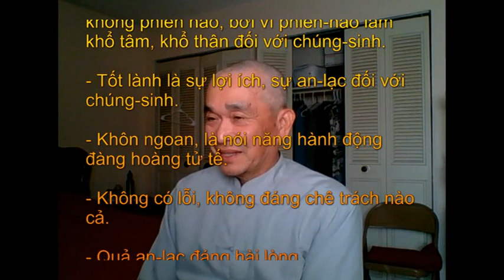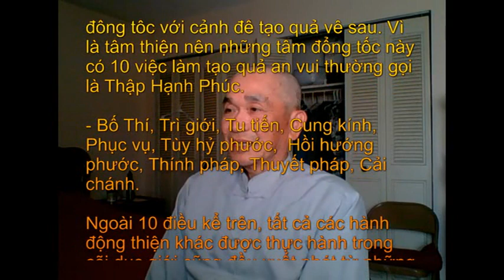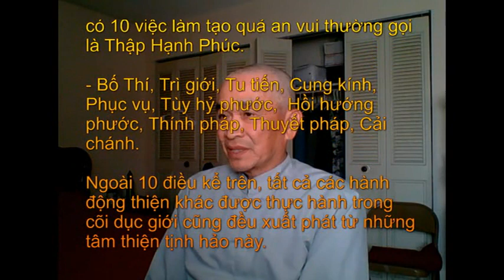Tiến Trình Tâm Dục Giới - Phần V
Tiến Trình Tâm Dục Giới P V
Phần II. Tâm Tịnh Hảo
Thứ Bảy, ngày 23/5/20
A. Giới Thiệu
Dục-giới Tâm tịnh hảo là tâm phần nhiều phát sinh trong cõi dục-giới, bởi vì có tịnh-hảo tâm-sở đồng sinh với dục-giới tịnh-hảo-tâm.

Dục-giới tịnh-hảo-tâm có 24 tâm chia 3 loại tâm:
1-Dục-giới thiện-tâm (đại-thiện-tâm) có 8 tâm.
2- Dục-giới quả-tâm (đại-quả-tâm) có 8 tâm.
3- Dục-giới duy-tác-tâm (đại-duy-tác-tâm) có 8 tâm.